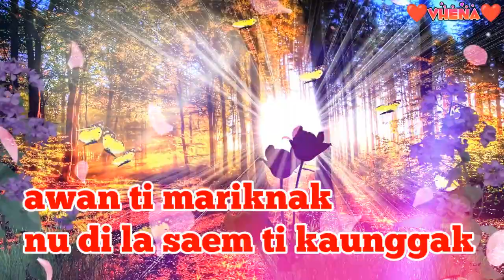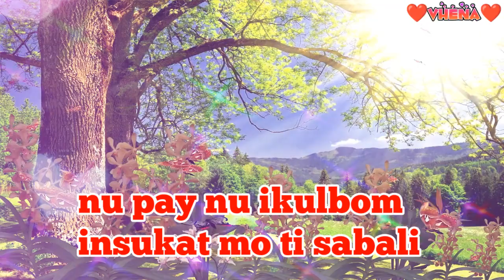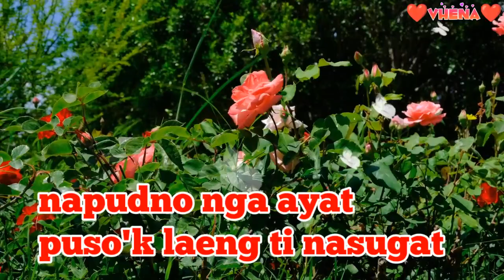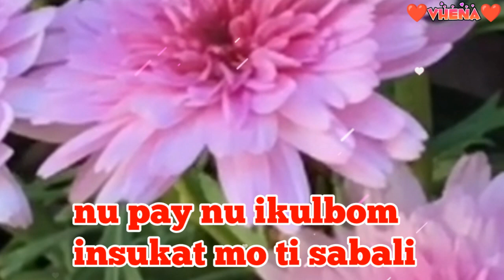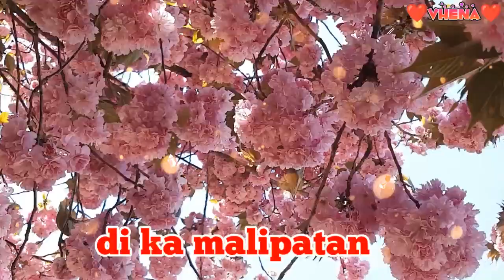Di Ka Malipatan ilocano song w/lyrics